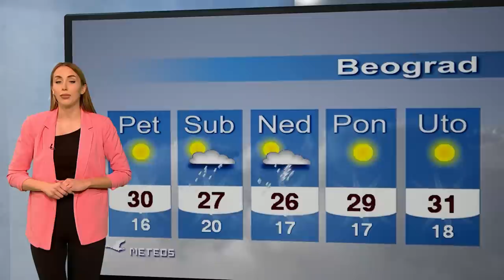Sreten Egerić, Đuro Bilbija, Marko Lakić